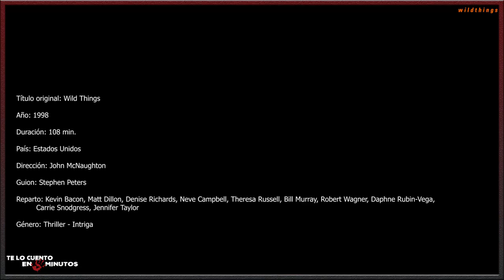Juegos salvajes (1998) - Te lo cuento en 5 min.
Film dirigido por John McNaughton y protagonizada por Kevin Bacon, Matt Dillon, Denise Richards, Neve Campbell,  y Bill Murray, con una duración de 108 minutos, del género thriller e intriga, fue estrenada en el 1998.